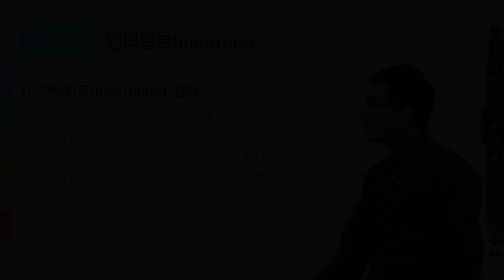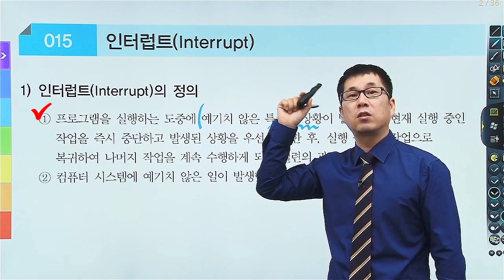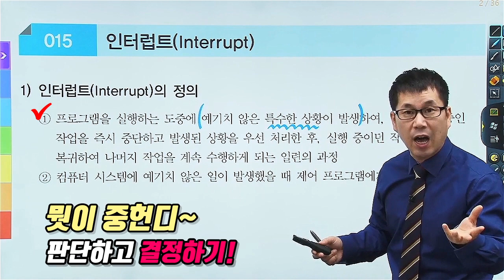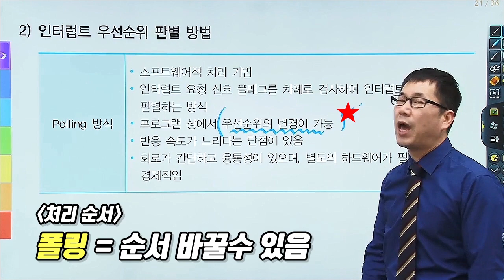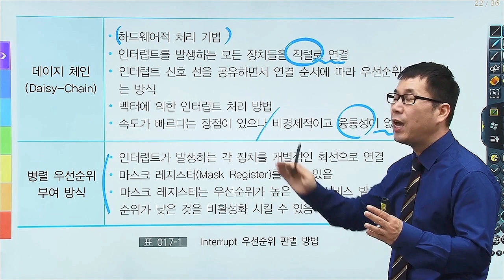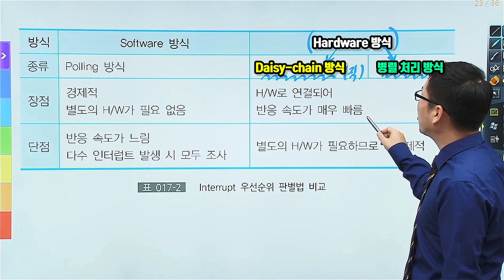[에듀온군무원TV] 2020군무원 대비_컴퓨터일반 _인터럽트 개념 및 우선순위 판별법!!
우리 인생은 롤러코스터~~
인생이 무궁무진 다사다난한 것처럼
컴퓨터도 프로그램을 실행하는 도중에 예기치 않은 일들이 발생하곤 하죠~
그런 경우 인터럽트(Interrupt)가 발생했다고 해요~
인터럽트는 자주 출제되는 파트이므로 제대로 알고 넘어가도록 합시다!